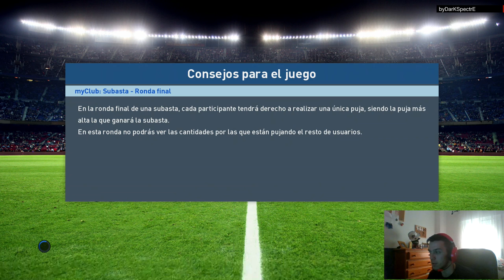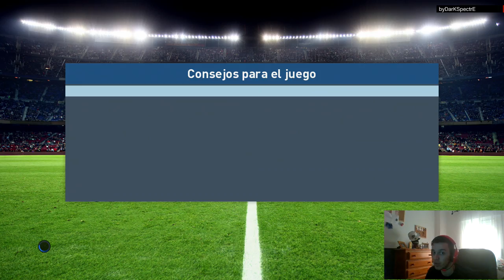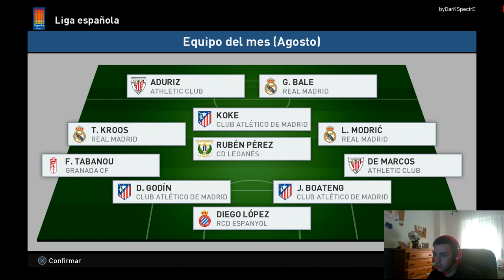PES 2017 BAL | Spectre Jr | "SPORTINGAZO" #2